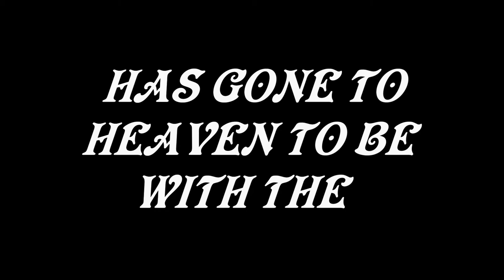KK MOTION PICTURES FUNERAL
IN MEMORY OF JAMES  HYLTON